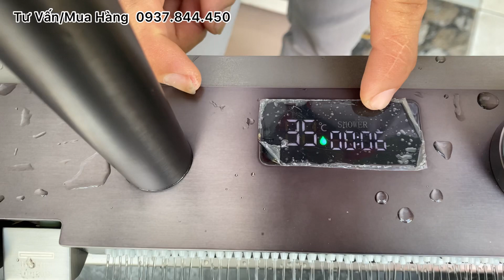Chậu Rửa Chén 1 Hố Xả Thác Hiển Thị Nhiệt Độ 2 Phím Bấm. Model 7546 2P New 2023 #13/7/2023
NỘI THẤT THANH TÂM

✅ Chuyên kinh doanh thiết bị vệ sinh, Gạch men, Đá ceramic bồn cầu Inax, American, Viglagcera.

👉 Với Chính sách bảo hành dài hạn,cụ thể rõ ràng.
👉 Chăm Sóc khách hàng từ tâm luôn hỗ trợ tối đa trong quá trình sử dụng.

👉 dịch vụ tốt nhất giá cả cạnh tranh.

👉 sản phẩm rõ ràng cụ thể chất lượng tốt nhất.

👉 vì những thứ bạn cần đều nằm ở đây 👇

Địa chỉ 222 Bình Long Phú Thạnh Tân Phú

🕰 Time làm việc
7h:00-17h:00 từ thứ 2- thứ 7

7h:00-11h:30 chủ nhật

NGOÀI GIỜ NHẮN TIN ĐỂ IM
☎️ Hotline

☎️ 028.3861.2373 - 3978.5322